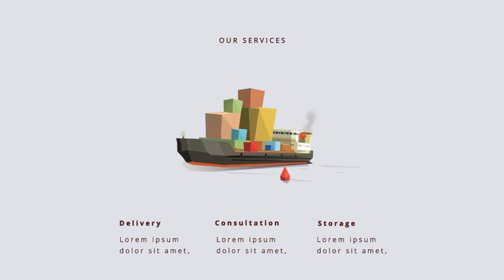Logistic And Delivery Promotion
A neat opener in low polygon style to your presentations, slideshows, promotions, events, Facebook and YouTube videos. Impress your audience with this clean, clear and creatively animated AE template.

    1920×1080 Full HD;
    25 FPS;